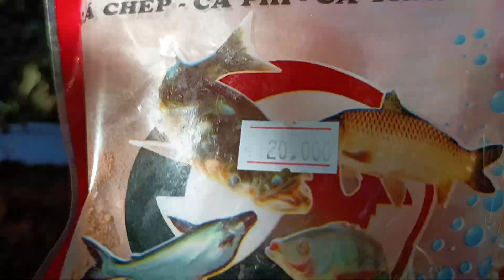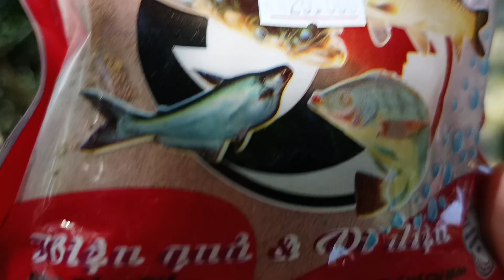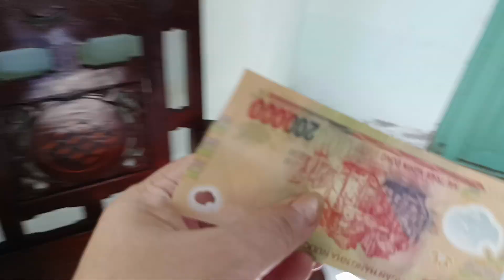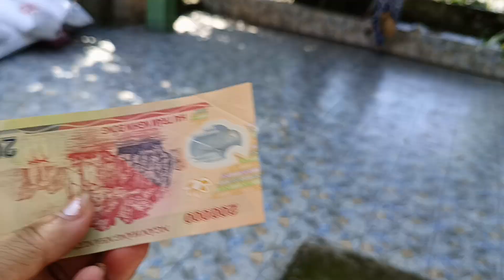Về quê ngoại.( Xã An Khánh , huyện Châu Thành, ĐT).